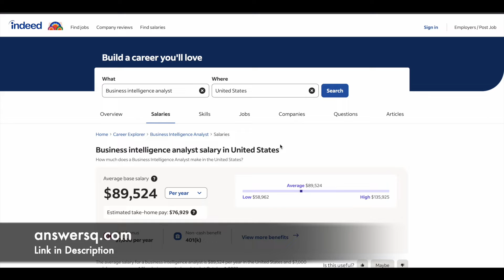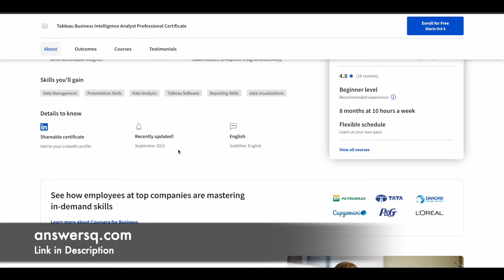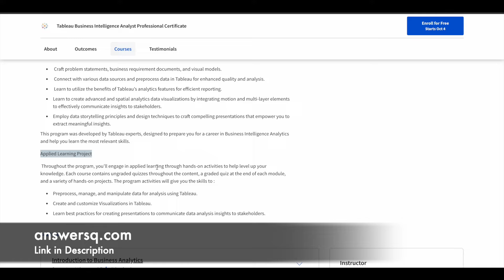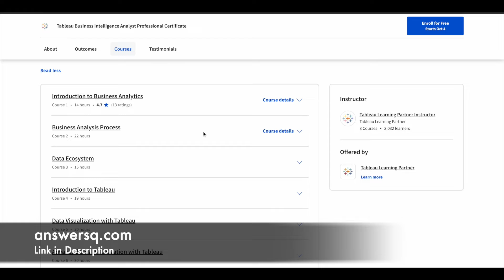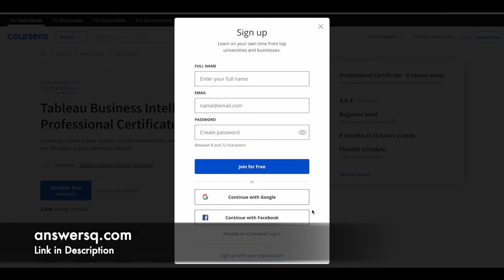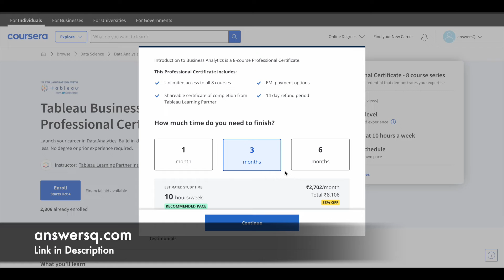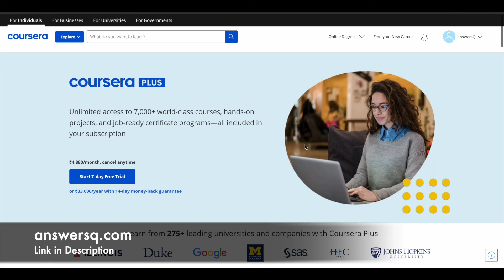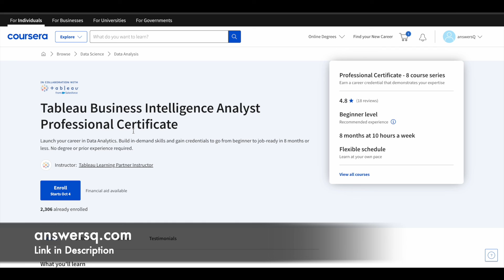Tableau Business Intelligence Analyst Professional Certificate Course | Get JOB Ready in 8 months 🎯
With this Tableau Business Intelligence Analyst Professional Certificate, you can learn the essential skills necessary to excel in an entry-level Business Intelligence Analytics role in as little as 8 months.

In this business intelligence analyst certificate course, you’ll:
👉 Craft problem statements, business requirement documents, and visual models.
👉 Connect with various data sources and preprocess data in Tableau for enhanced quality and analysis.
👉 Learn to utilize the benefits of Tableau’s analytics features for efficient reporting.
👉 Learn to create advanced and spatial analytics data visualizations by integrating motion and multi-layer elements to effectively communicate insights to stakeholders.
👉 Employ data storytelling principles and design techniques to craft compelling presentations that empower you to extract meaningful insights.

This Business Intelligence Analyst Professional Certificate program was developed by Tableau experts, designed to prepare you for a career in Business Intelligence Analytics and help you learn the most relevant skills.